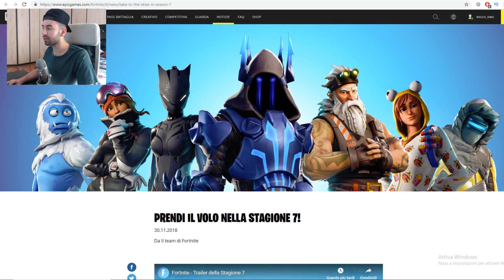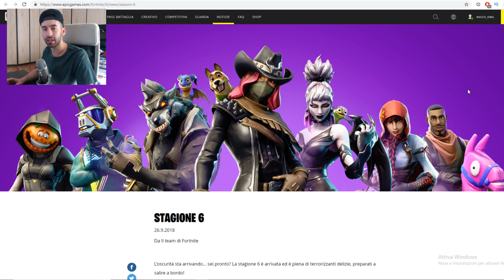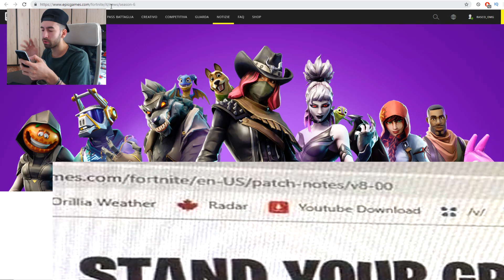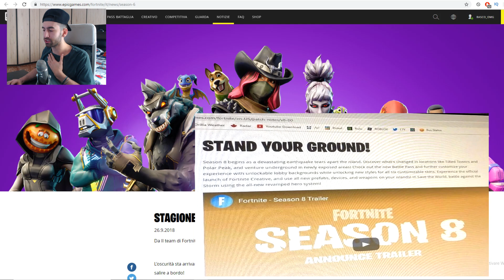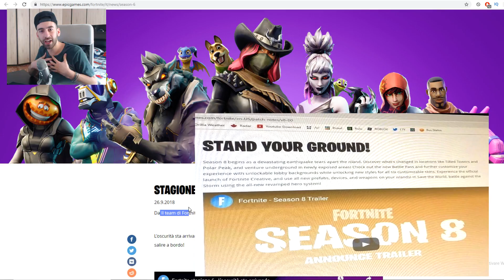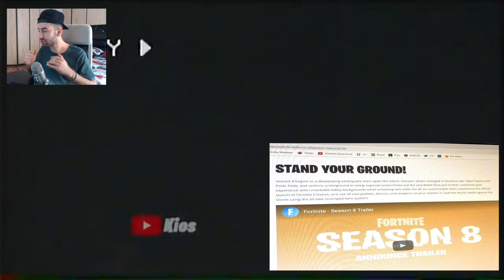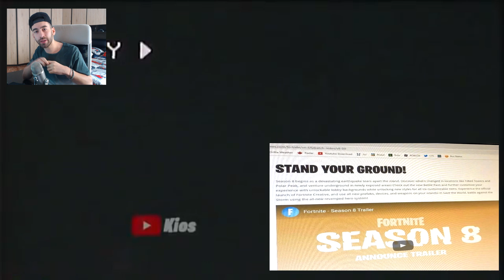NOTIZIE SEASON 8 FORTNITE ITA LEAKS FOTO VERA?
DONAZIONI VERRAI SALUTATO E RINGRAZIATO NEL PROSSIMO VIDEO!

TAGS VIDEO:
notizie season 8 fortnite ita leaks foro vera
notizie season 8 fortnite ita leaks
informazioni season 8 fortnite ita leaks
novità season 8 fortnite ita leaks
trailer season 8 fortnite ita leaks
season 8 fortnite ita leaks
season 8 fortnite trailer ufficiale
season 8 fortnite leaks
data di uscita season 8 fortnite
informazioni season 8 fortnite
curiosità season 8 fortnite ita
leaks season 8 ita
rasco
video rasco
notizie rasco
rasco fortnite
r4sco
video r4sco
notizie r4sco
r4sco fortnite
notizie stagione 8 fortnite ita leaks
informazioni stagione 8 fortnite ita leaks
novità stagione 8 fortnite ita leaks
trailer stagione 8 fortnite ita leaks
stagione 8 fortnite ita leaks
stagione 8 fortnite trailer ufficiale
stagione 8 fortnite leaks
data di uscita stagione 8 fortnite
informazioni stagione 8 fortnite
curiosità stagione 8 fortnite ita
leaks stagione 8 ita